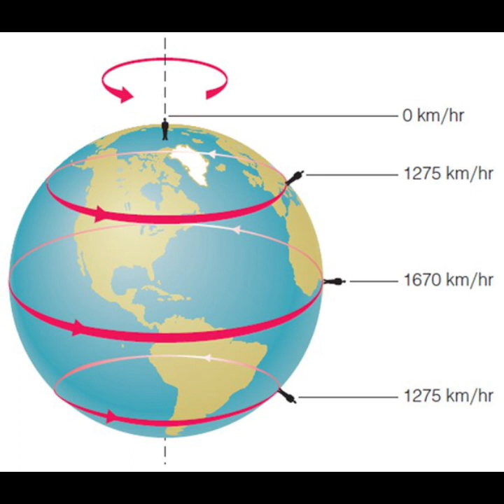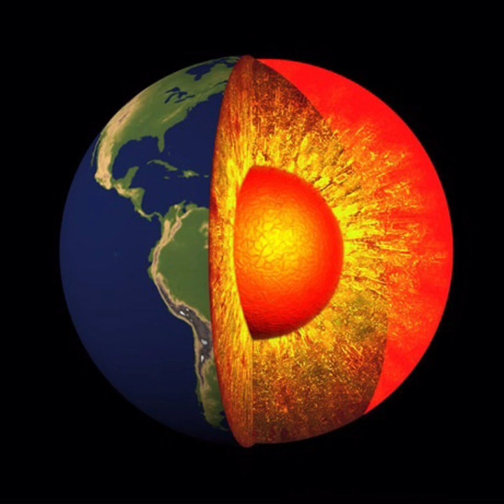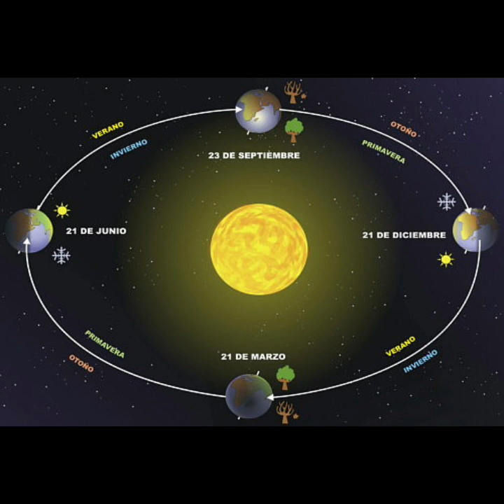10 curiosidades de la tierra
10 curiosidades increíbles sobre el planeta Tierra que debes saber, es una fascinante exploración de algunos de los hechos más sorprendentes y asombrosos sobre nuestro planeta. Con una duración de 5 minutos, el video presenta información interesante y educativa en un formato accesible y entretenido.